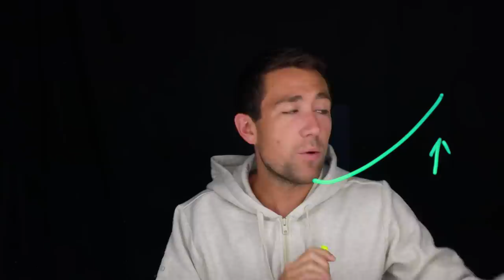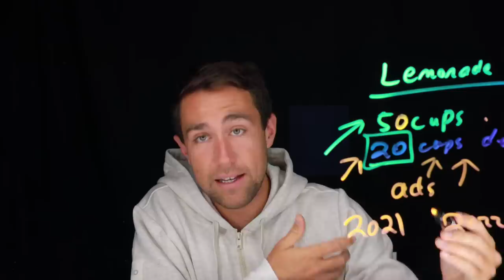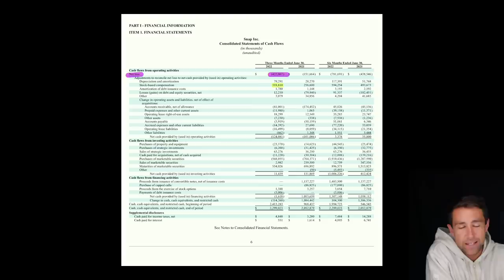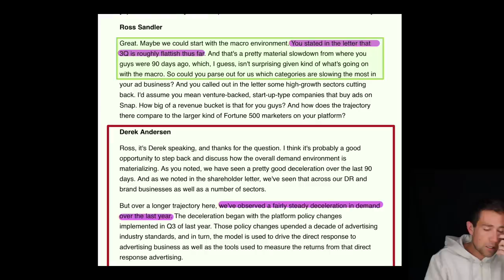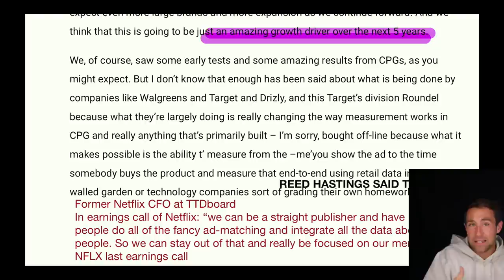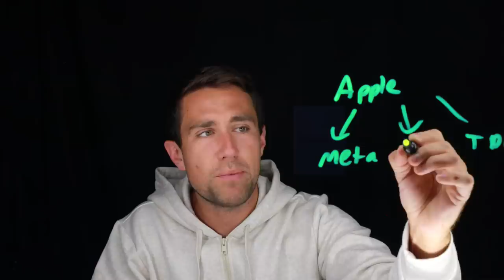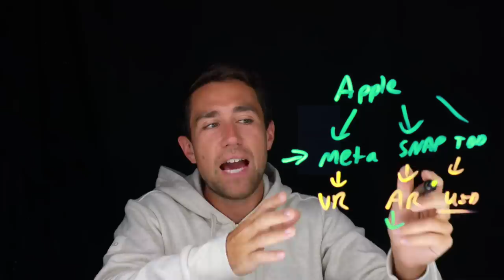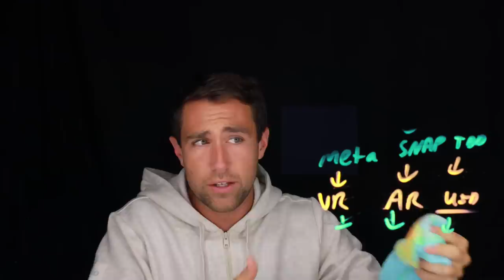i was wrong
In this video we talk about why I was wrong. We briefly go over Twitter's earnings and we take an in depth look at $snaps (Snapchat's) earnings and why their stock is collapsing and what that means for investors. We also go over Trade Desk and Meta and what that means for them. We also talk about Netflix and how this might effect them.

0:00 I was wrong.
4:20 Snapchat's Disaster.
9:49 Apple Ruined EVERYTHING
10:42 Meta's Nightmare.
11:18 Advertisers are SCRAMBLING.

🔥Download the "Meet Kevin" app FOR FREE in the Android or Apple store to NEVER miss an urgent notification again (Youtube won't send them all).

Programs on Building your Wealth:
💰Stocks & Money.
🧰DIY Property Management, Rental Renovations, & Asset Protection.
⚠️YouTube Program [Make Money from Home].
💰Your Path to Wealth.

Every program INCLUDEs:
✔️Private Livestreams with Kevin.
✔️Lifetime Access to Content.
✔️Private Chats & Content/Question Submission to Kevin.
✔️FREE New Lectures / Regularly Added Content.
✔️Bundle Offers.
✔️Lowes Discounts for ALL Course Members.
✔️Early Access to Series A with Kevin.